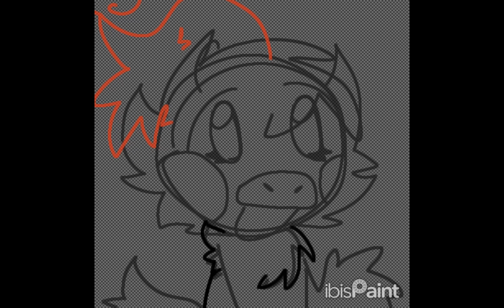fanart for @Cocobird1233 !! 1! 1! 1! 1! ｙｉｐｐｉｅ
ᗰᑌՏIᑕ ᗷY Tusendere Twintails 𝚝𝚑𝚊𝚝'𝚜 𝚙𝚛𝚘𝚋 𝚗𝚘𝚝 𝚑𝚘𝚠 𝚞 𝚜𝚙𝚎𝚕𝚕 𝚒𝚝 𝚋𝚞𝚝-